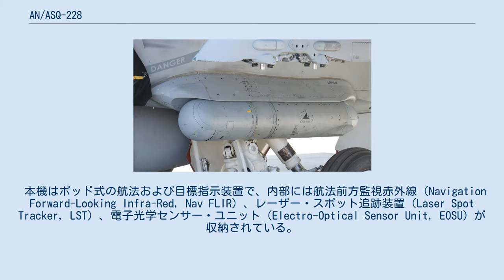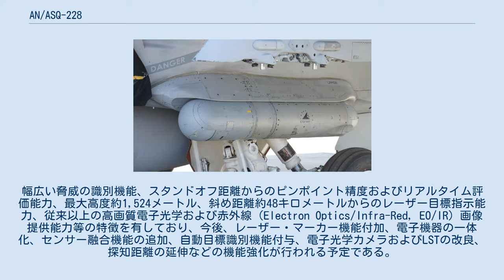AN/ASQ-228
F/A-18Eに搭載されたAN/ASQ-228 AN/ASQ-228は、レイセオン（現レイセオン・テクノロジーズ）が開発した、発達型前方監視赤外線（Advanced Targeting Forward-Looking Infra-Red, ATFLIR）ポッド。
航法用ポッドと目標指示ポッドの機能を統合化したポッドとなっている。
 本機はポッド式の航法および目標指示装置で、内部には航法前方監視赤外線（Navigation Forward-Looking Infra-Red, Nav FLIR）、レーザー・スポット追跡装置（Laser Spot Tracker, LST）、電子光学センサー・ユニット（Electro-Optical Sensor Unit, EOSU）が収納されている。
幅広い脅威の識別機能、スタンドオフ距離からのピンポイント精度およびリアルタイム評価能力、最大高度約1,524メートル、斜め距離約48キロメートルからのレーザー目標指示能力、従来以上の高画質電子光学および赤外線（Electron Optics/Infra-Red, EO/IR）画像提供能力等の特徴を有しており、今後、レーザー・マーカー機能付加、電子機器の一体化、センサー融合機能の追加、自動目標識別機能付与、電子光学カメラおよびLSTの改良、探知距離の延伸などの機能強化が行われる予定である。